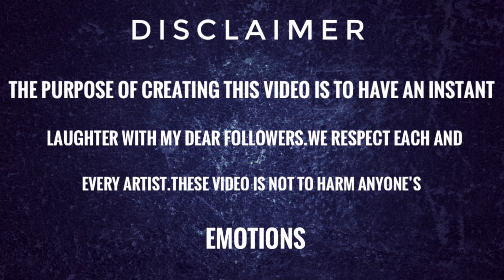Encanto mirabel drawing meme |The family madrigal olga merediz |Isabel , dolores ,mirabelmadrigal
Cartoon memes
Encanto
Disney
Pixar
Dolores
Mirabel Isabel
Drawing memes